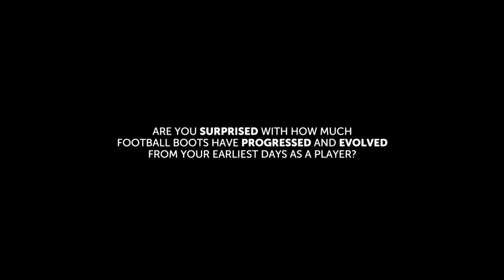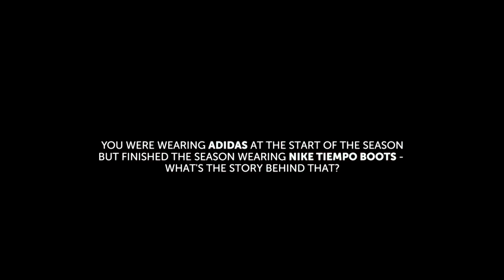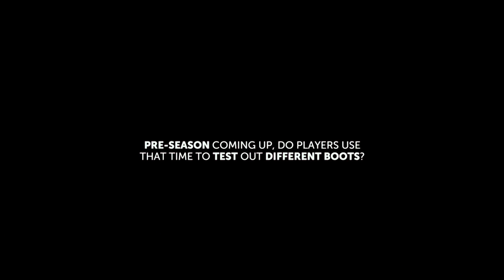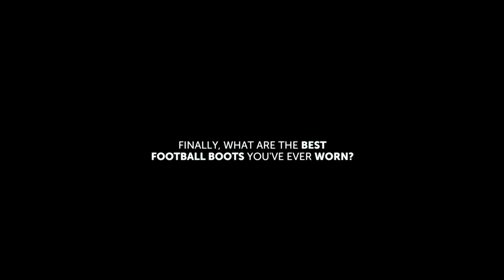JBBootroom - Joey Barton answers Soccer Bible's questions